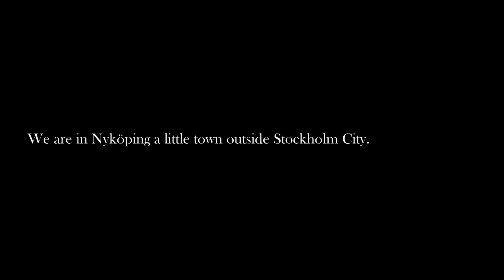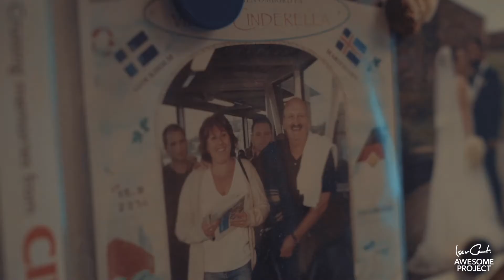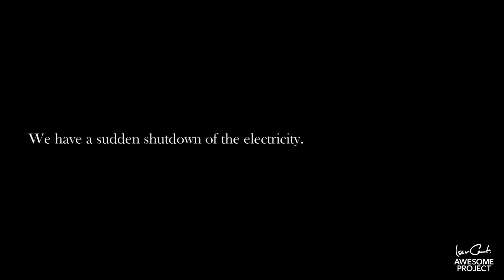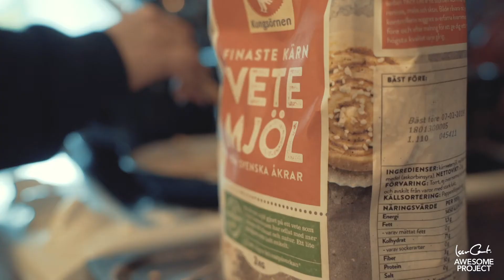When we are outside big city we make one hot beef goulash - Mini Doc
A recipe for Beef Goulash
Preheat the oven to 170°C/Fan 150°C/Gas 3½. Trim any hard fat off the beef and cut the meat into rough 4cm chunks. Season well with salt and freshly ground black pepper.

Heat the oil in a large flameproof casserole dish. Add the steak and fry over a high heat until nicely browned all over, turning regularly. Tip the onions into the pan and cook with the beef for 5 minutes until softened. Add the crushed garlic and cook for a further minute, stirring regularly.

Sprinkle both paprikas over the meat and crumble the beef stock cube on top. Add the water, tomatoes, tomato purée and bay leaves. Season with salt and pepper, stir well and bring to a simmer. Cover with a tightly fitting lid and transfer the dish to the oven. Cook for 1½ hours.

While the beef is cooking, remove the core and seeds from each pepper and chuck them away. Cut each pepper into chunks of about 3cm. When the beef has cooked for 1½ hours, carefully remove the dish from the oven. Stir in the peppers, put the lid back on and put the goulash back in the oven for a further hour or until the beef is meltingly tender.

Serve with small portions of rice (see pages 178–179) and spoonfuls of soured cream if you like, but don’t be too generous – soured cream contains less fat than double cream but still has 30 calories per tablespoon!

1kg good braising steak, preferably chuck steak
1 tbsp sunflower oil
3 medium onions, cut into 12 wedges
3 garlic cloves, crushed
2 tsp hot smoked paprika
1 tbsp paprika
1 beef stock cube (Oxo works well here)
600ml cold water
400g can of chopped tomatoes
2 tbsp tomato purée
2 bay leaves
1 red pepper
1 green pepper
1 orange pepper
flaked sea salt

PHOTOGRAPHY -

EXTRAS
FAQs -

Awesome Project
Box 3358
103 56 Stockholm
SWEDEN